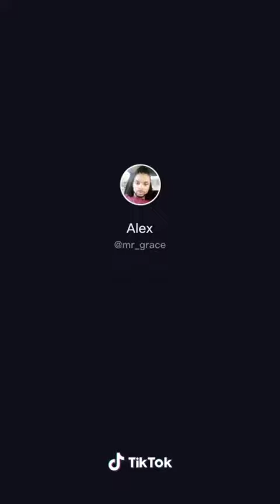BE PATIENT GIVE GOD A CHANCE